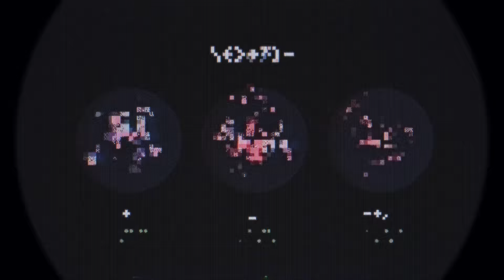『ONE PIECE』105巻発売記念ムービー「RECORD OF STRAW HAT PIRATES」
※105巻の内容を一部含みます　ネタバレ注意※

新世界、とある島。
モニターに映るは〝麦わらの一味〟による冒険の記録。

そして、映像を見つめる何者かの姿…

「RECORD OF STRAW HAT PIRATES」
from PUNK RECORDS

※YouTubeの字幕設定をオンにしてお楽しみいただくことも可能です。

いくつもの海を越え、すべてを知る未来島へ。
謎がつながる新章、開幕。

集英社 ジャンプコミックス
『ONE PIECE』105巻 発売中！